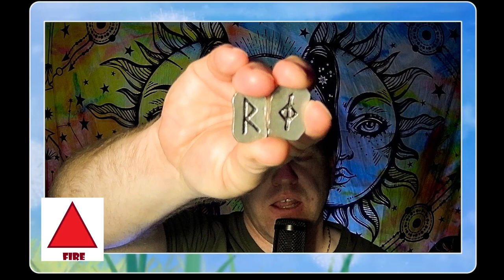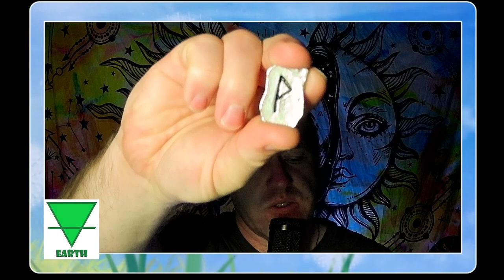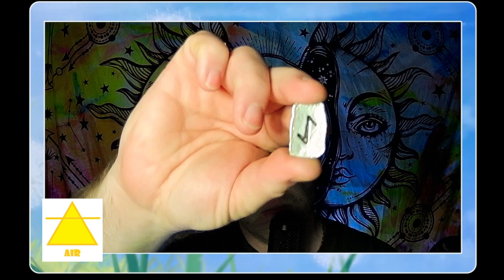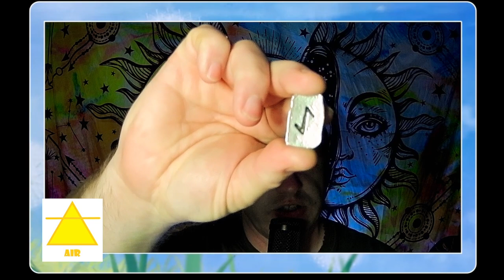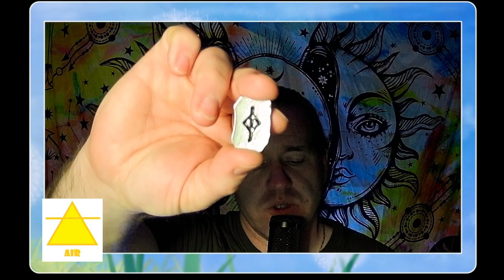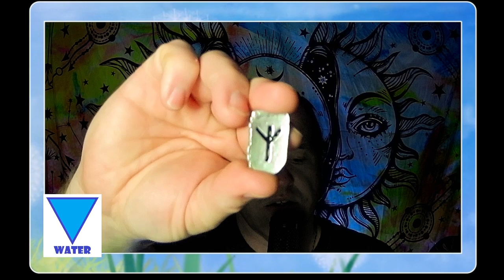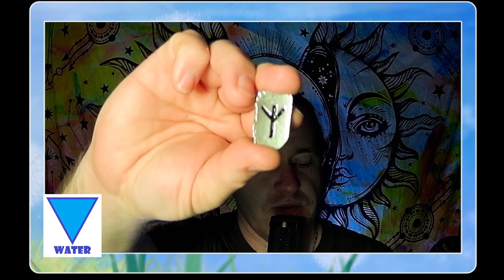Rune Elemental Reading October 27-November 2, 2024